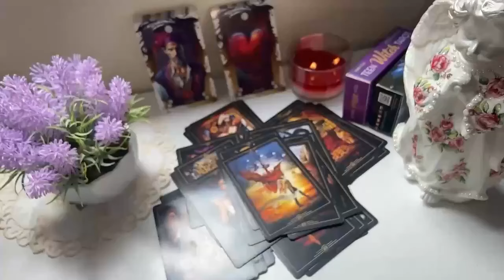ARIES ⚠️11:11 THIS IS WHAT WILL HAPPEN BETWEEN YOU TWO IN THE NEXT 24 HOURS ARIES! AUGUST 2024